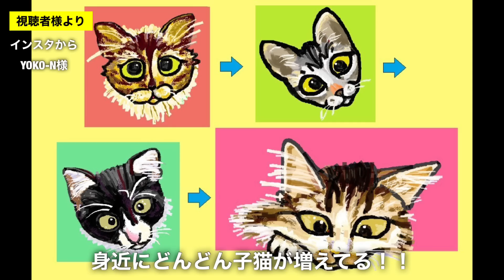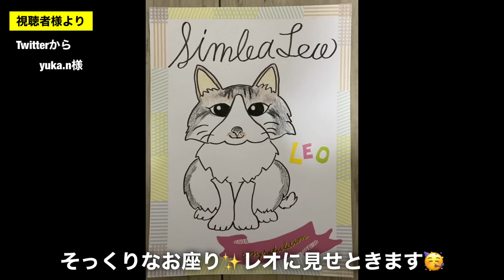初めて海を見せに行ったら赤ちゃん返りした猫のジンくん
猫族運搬、緊急避難、拡張バッグ↓
■Happihausu 犬 猫 キャリーリュック
■Siivton 猫キャリーバッグバック